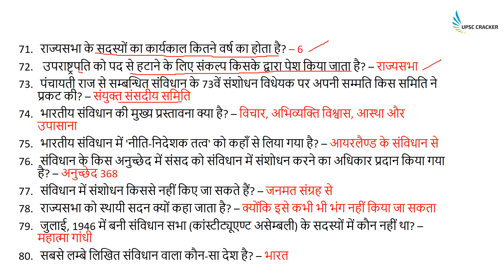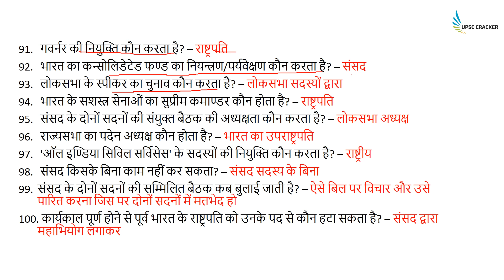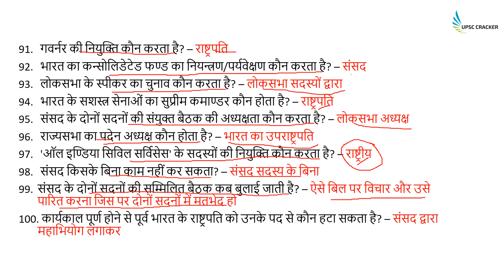भारतीय संविधान || uppsc 100 महत्त्वपूर्ण तथ्य || Indian Constitution || important facts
भारत के संविधान के १०० महत्त्वपूर्ण तथ्य।  आने वाले सभी स्टेट PCS तथा राज्य सरकार की परीक्षा के लिए। हिंदी मैं। बेहतर ध्वनि की गुणवत्ता के लिए कृपया पृष्ठ पर जाएं, वही प्रश्न स्पष्ट आवाज में किए गए हैं ... धन्यवाद